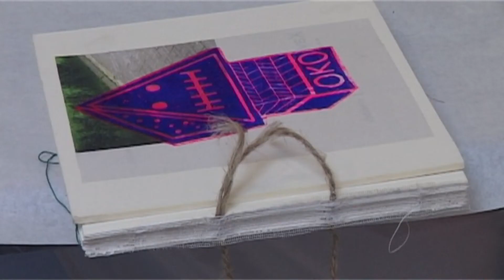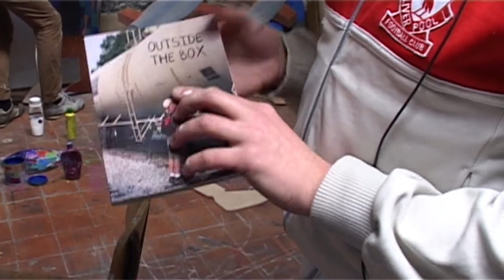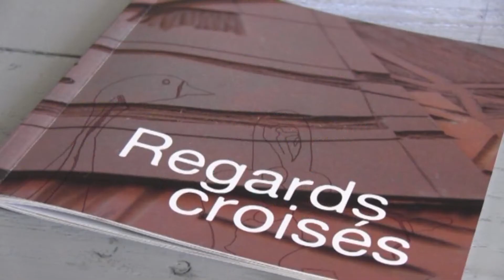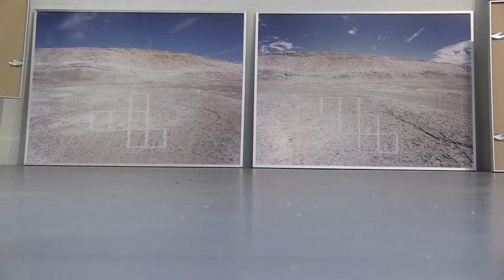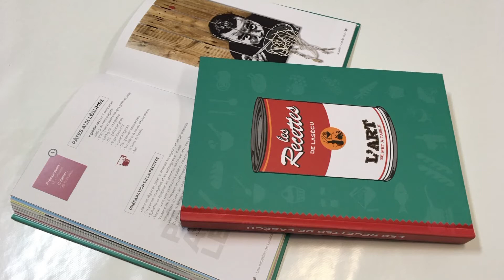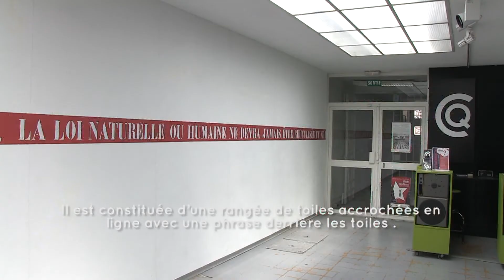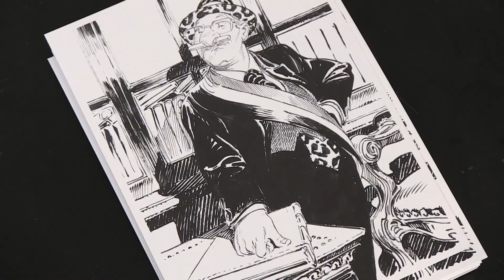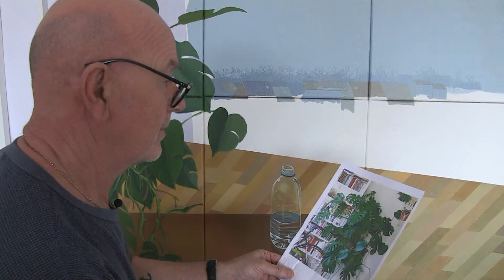Rétrospective 20 ans de Lasécu